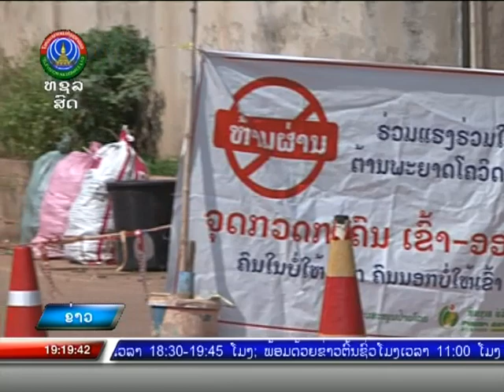ບ.ສີວິໄລ ສືບຕໍ່ເຂັ້ມງວດມາດຕະການປ້ອງກັນການລະບາດພະຍາດ ໂຄວິດ 19 [18-05-2021]